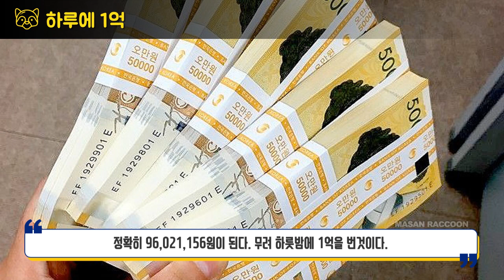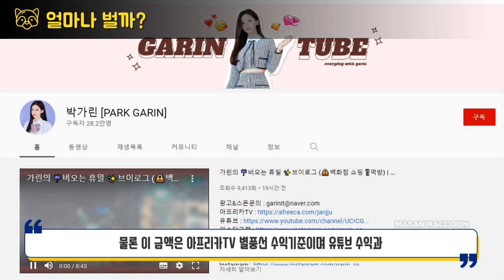하루에 1억 3천만원 벌어들인 아프리카 BJ 박가린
너희들은 하루에 별풍선으로
얼마나 벌 수 있을꺼라 생각하냐?